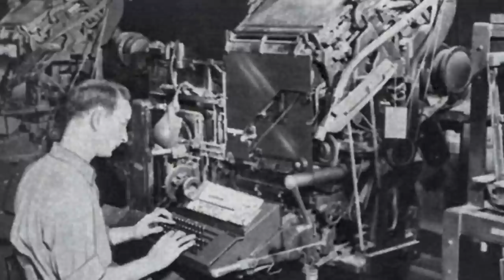Tom Schlotterback's World"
Artist Tom Schlotterback tells about his evolution as an artist